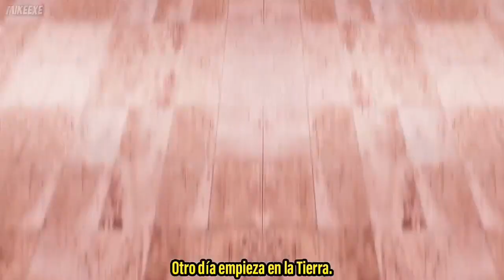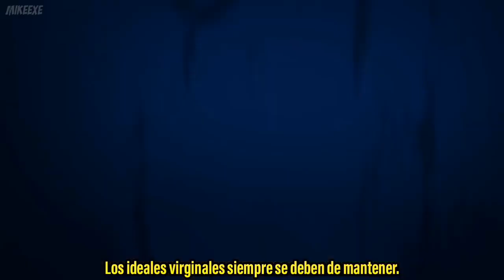【Boku No Youtuber Academia】Opening 4 (Odd Future UVERworld-Español)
Creador original :
#1 TheDracerGx

#2 Calex MP

Espero les guste lo tuve que modificar por qué tenía mucho copyright ya que lo bloqueaba en todos los países, YouTube nos deja con intriga no se que pase en la temporada 2020 estén al tanto v: no olvides dejar tu like ✌️
Parodia del opening 4 Boku no hero academia

Aquí todos los opening originales : Boku no Youtuber Academia

Letra :

Mantendré mi ideal junto a mi, no importa el hoy
What's going through?

Me deshice del polvo junto a mi
Y al fin mis alas extendí
El destino que seguía comprendí
Que tan solo me quedó por recibir

Porque el dolor y la amargura que sentí
Todo eso ya lo viví
Son esas cosas que ahora solo debo de aceptar

No lo sé, ¿que arreglo me quedó?
No hay nada mÁs que pueda corregirte
What's going on?
Es la verdad, porque al errar podemos crecer
Tuya es la oportunidad, ¿lo ves?
Ah~

¡Sueña! Reviertelo
Porque a tu corazón no escucharás
¡No lo acepto!
Huiré de la oscuridad
El futuro que busco ya no se encuentra aquí
Está en otro lugar, ¡lo entiendo!
Revelemos aquellas mentiras que el mundo brindará

Mantendré mi ideal junto a mi por siempre
Nada, ni el amor ni las sonrisas me lograrán parar
Soy mi guía esta vez, no importa el hoy

Sinopsis : TheDracerGx

TheDracerGx, más conocido como "Dracer", "Doreicer", "Dreiser", o simplemente "Geiser", es un youtuber peruano el cual se dedica a subir vídeos de humor absurdo, parodias de anime, vídeos sin sentido y otros.